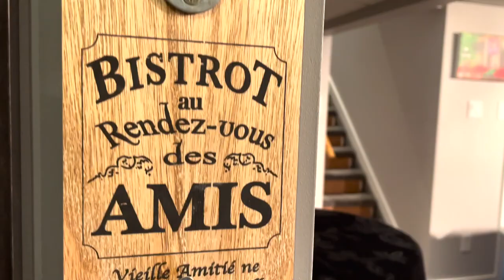Innis & Gunn Vanishing Point 06 Imperial Stout - Happy Birthday to Me!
Episode 126 - Alan busts out a "fancy beer" for his birthday.

Featured beer:
Vanishing Point 06 Imperial Stout
Innis & Gunn
Edinburgh, Scotland

Cheers!